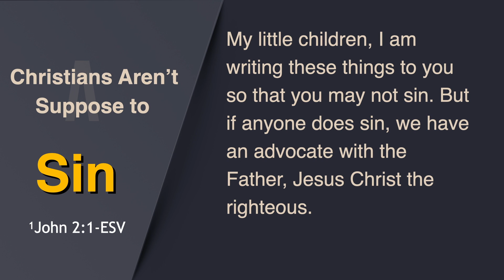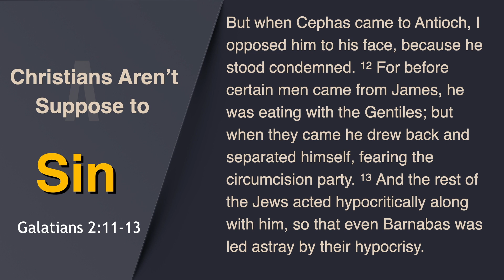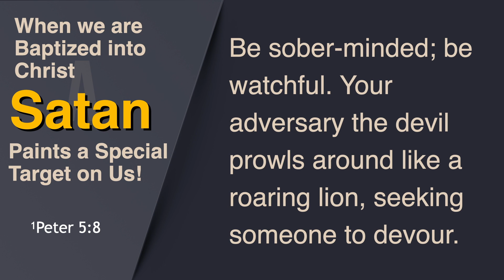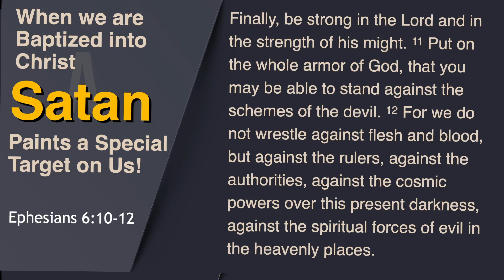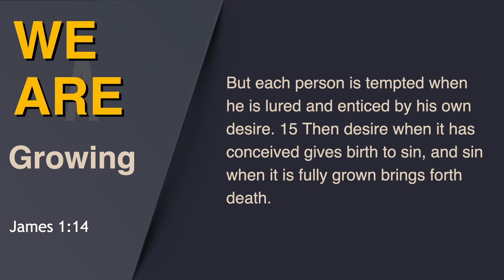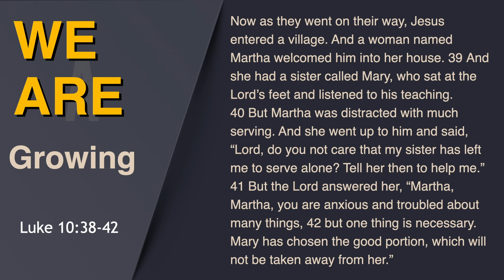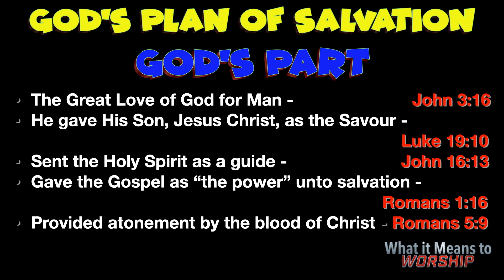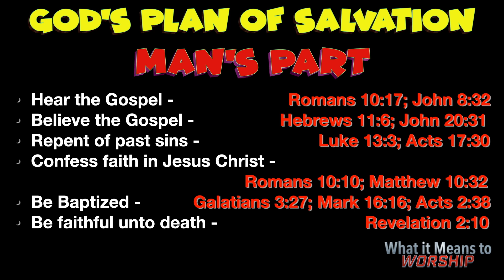How Can a Christian Commit That Sin?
Mike Hughes | Sunday Morning | Sunday 06 February 2022

Sermons are available as podcasts on many popular podcast services. They are also available as Video podcasts on popular video channels. Look up SPH - The Bible Says